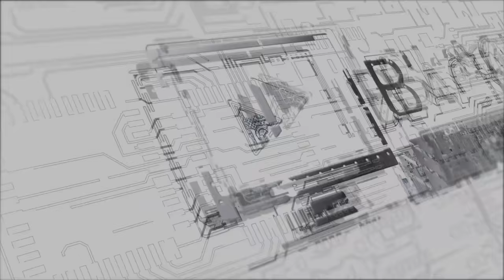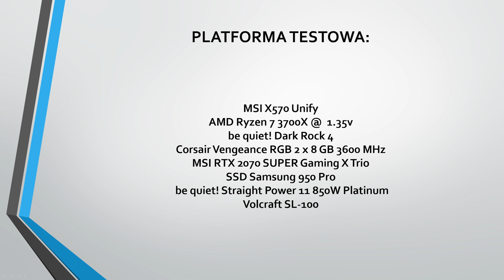XPG BATTLECRUISER / Jest dobrze, ale mogło być lepiej / TEST